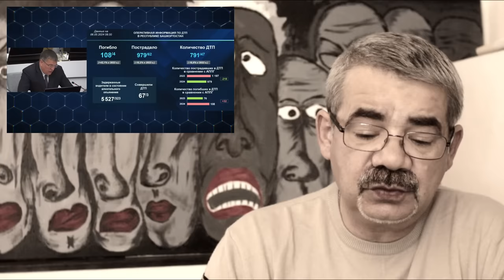"Хабиров поздравляет подсудимых..." "Открытая Политика". Выпуск - 589. 07.05.24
"Хабиров поздравляет подсудимых..."

Хронометраж выпуска:
00:18 - С днём рождения... подсудимая!;
02.07 - Хабиров отчитывает Клебанова;
06:23 - День Победы: всё по плану;
07:34 - Сельское хозяйство отстаёт;
10:51 - Приоритетные парки Хабирова;